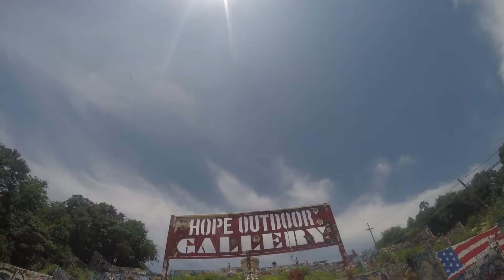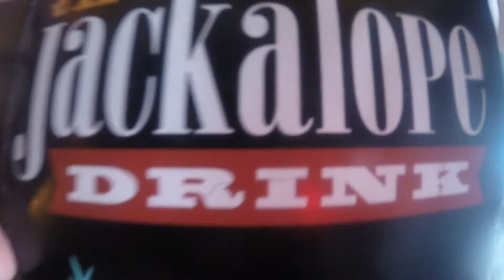Destination: Austin TX part III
Roadtrip a Austin.
Conociendo la ciuidad, The Capitol, The Hope Gallery y Downtown!
Mensaje para Donald Trump!